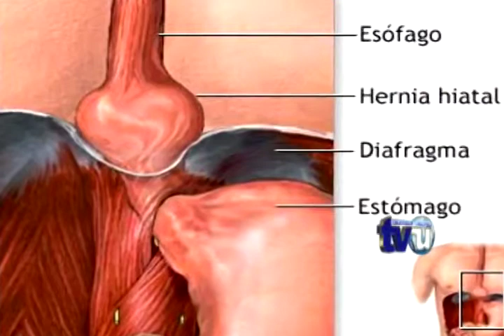Reflujo Gastroesofágico - Dr. Cubías Anchieta 6/6